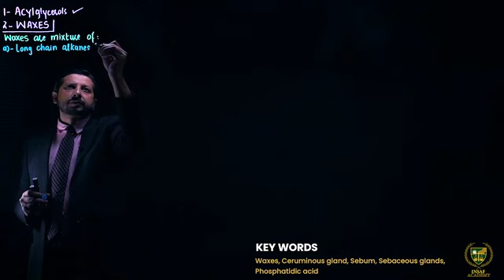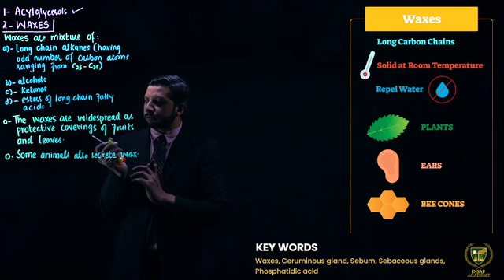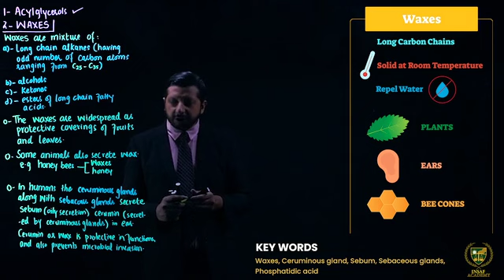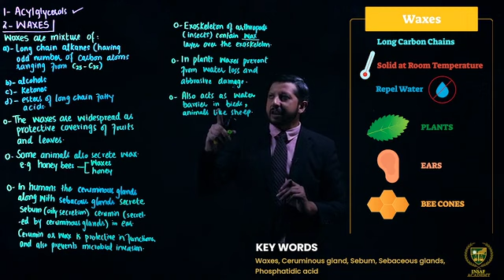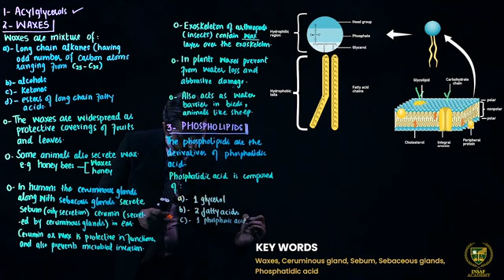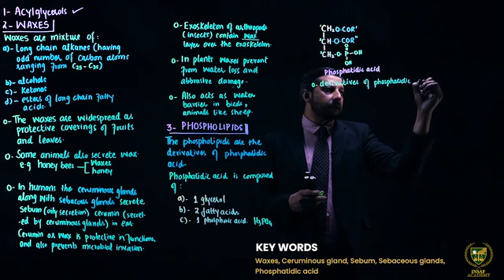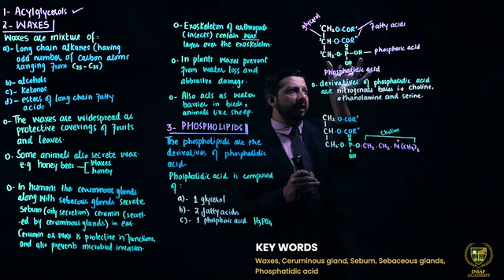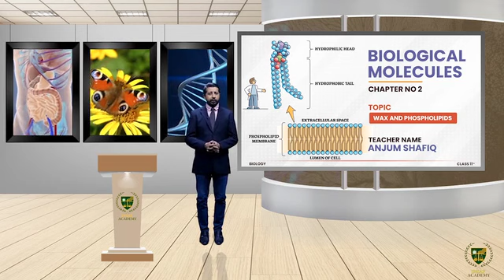2.12 Waxes and Phospholipids Biological Molecules Biology 11th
Class - 11th
Subject - Biology
Chapter - 2nd